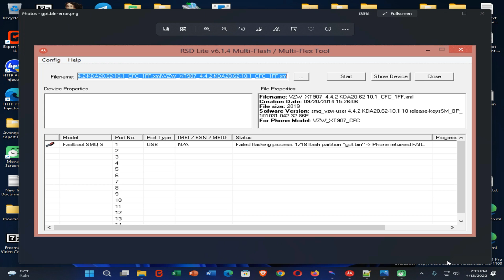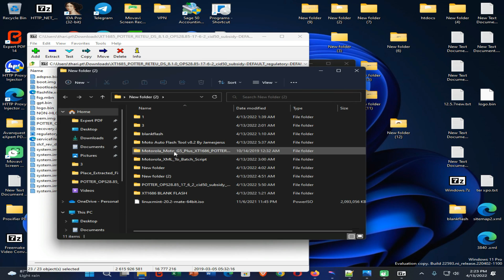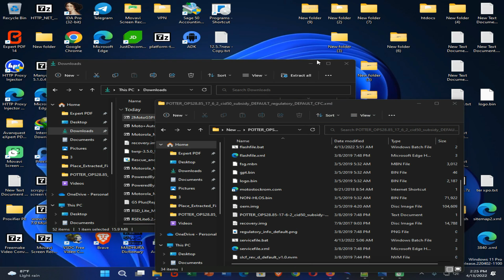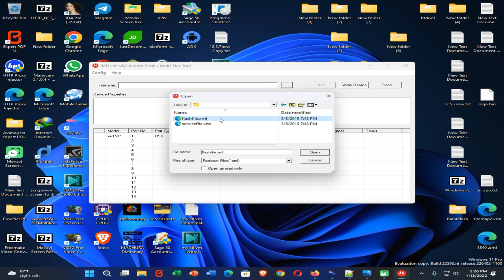Moto G5 Plus RSD Lite GPT / Fastboot flash error fix | XT1685 original firmware | blank flash file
This video for fix the software flashing errors on Motorola moto g5 plus xt 1685 devices. I don't know whether it compatible for other devices in moto g5 plus series. (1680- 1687) So if your device isn't moto xt 1685, try this at your own risk.

Also, I have downloaded the original firmware using the Motorola Rescue and Smart Assistant software.
Download try to rescue, if its failed, copy the original software from
C:\ProgramData\RSA\Download\RomFiles (if you cant find this path, enable hidden files)
And place the following files. Then try this method and it will fix the software flashing error on moto g5 plus xt 1685

You can use this method for any Motorola device if you have the correct files.

gpt fastboot recovery fix file for xt1685 moto g5 plus download

If this failed, or if your device isn't xt1685, follow this
1. extract original firmware again
2. edit flashfile.xml using the notepad
3. find and delete these lines
step operation="getvar" var="max-sparse-size"
    step operation="oem" var="fb_mode_set"

with brackets

4. then save
5. select the XML file like in the video and flash

blank flash fix file for xt1685 to fix hard brick issues or not powering up /power on issues on moto g5 plus xt 1685 and xt 1686 devices

It's very helpful to me for improving the user experience. And its a more user-friendly option rather just click on the, unlike button :)